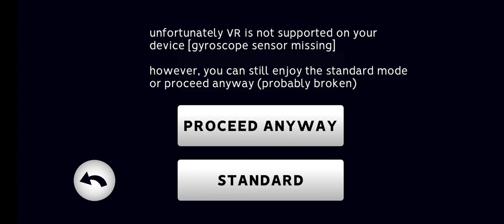Гули нападают на меня!! хоррор на андроид / Chester TV /